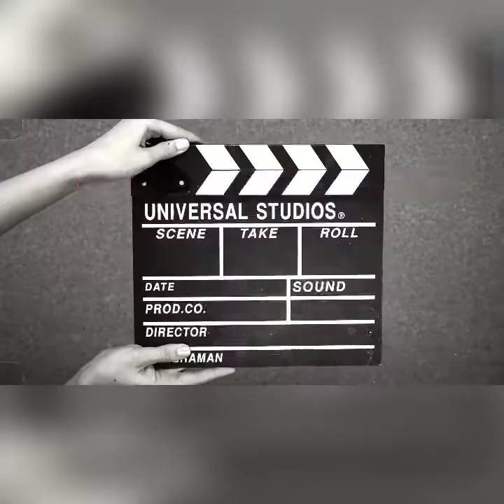How nba players be like